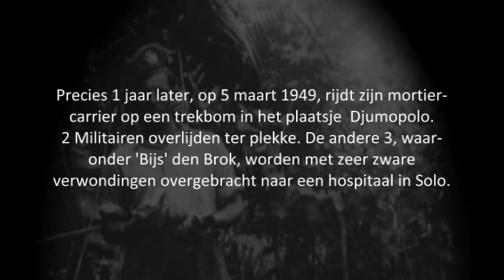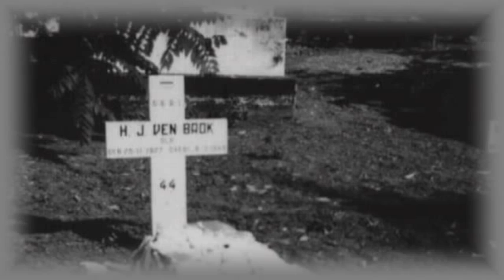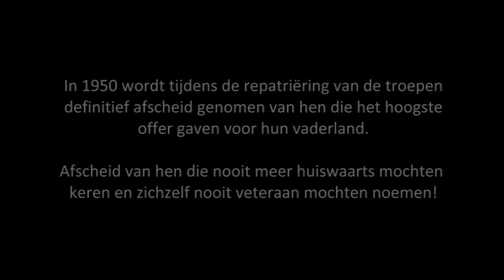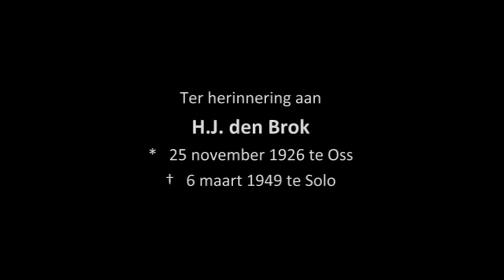Voor veiligheid & recht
De begrafenis van een dienstplichtig soldaat in het jaar 1949, gesneuveld in Solo en begraven aldaar. Later in 1950 herbegraven op het toenmalige ereveld Tillemaplein, het huidige ereveld Candi in Semarang.
Muziek van Il Divo (Everytime I look at you)